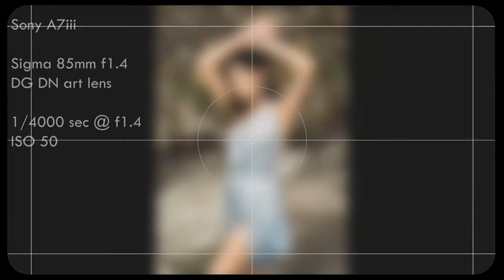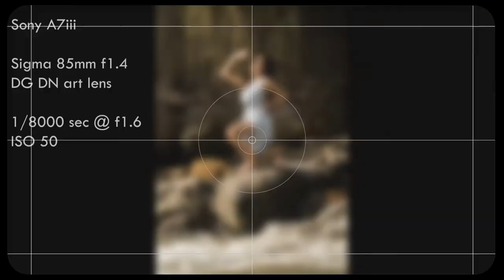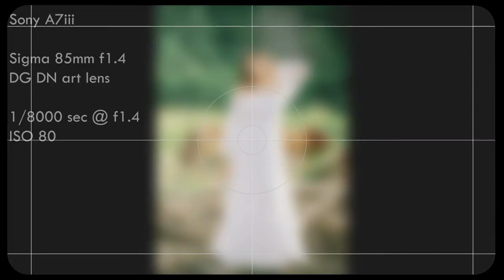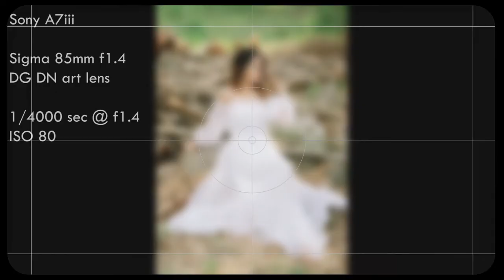GWYNNE │ Portraits Episode 06 │ Sony a7iii w/ Sigma 85 f1.4 DG DN art lens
Model │ Gwynne Jarica Didulo
HMUA/Stylist │ Charice Nathalie GB
Photo │ Anthony "Tonicks" dela Cruz
Location │ Tampakan, South Cotabato

June 09, 2021  - Behind the scene videos
Sony a7iii w/ Sigma 85mm f1.4 DG DN art lens | Natural Lights